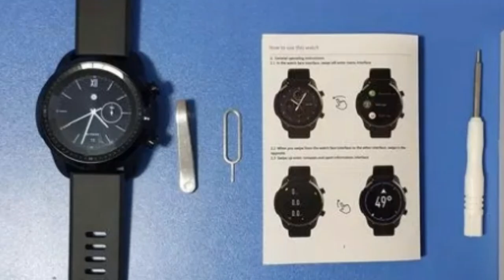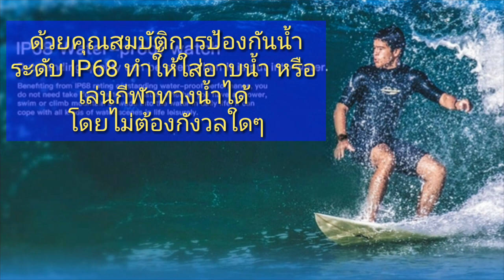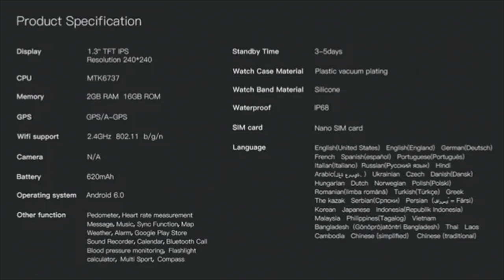KOSPET Brave 4G แนะนำนาฬิกาโทรศัพท์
• ฟังก์ชั่น : Passometer, อัตราการเต้นหัวใจ Tracker, เครื่องคิดเลข,
 จับเวลา, คำแนะนำตลอด 24 ชั่วโมง, การแจ้งเตือนข้อความ, ปฏิทิน,
 โทรออกม ข้อความ, นาฬิกาปลุก, รับสายโทรแจ้งเตือน
• GPS
• ความจุแบตเตอรี่ 620 mAh
• สไตล์ กีฬา
• ดาวน์โหลดแอปได้
• ภาษา:ภาษาโปรตุเกส, นอร์เวย์, สเปน, อังกฤษ, ภาษาฮิบรู, เยอรมัน,
 อาหรับ, ญี่ปุ่น, อินโดนีเซีย, กรีก, โปแลนด์, ยูเครน, เกาหลี, รัสเซีย,
 อิตาลี, เนเธอร์แลนด์, ฝรั่งเศส, ตุรกี
• รูปร่าง หน้าจอวงกลม
• สาย วัสดุทำจาก ซิลิกาเจล
• กันน้ำ Professional
• ตัวเรือน เซรามิก
• ระบบ:ระบบปฏิบัติการ Android
• ความละเอียด หน้าจอ 240 x 240 พิกเซล
• CPU Mediatek  MTK6737
• โหมดเครือข่าย 4G
• RAM 2GB
• ROM 16GB
• ขนาดหน้าจอ 1.3 นิ้ว
• Android 6.0